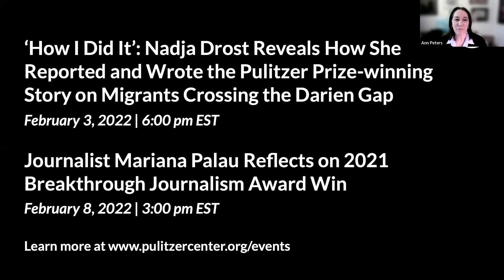Marvin Kalb in Conversation with James Verini: Ukraine's Forever War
New York Times Magazine contributing writer James Verini joins Pulitzer Center Senior Adviser Marvin Kalb for a conversation on the growing unease in the Donbas region of Ukraine as it struggles to define the conflict and its relationship with Russia.

This virtual discussion was held on February 1, 2022.